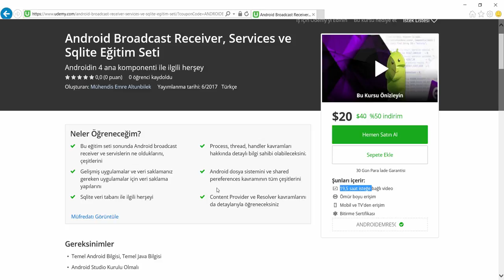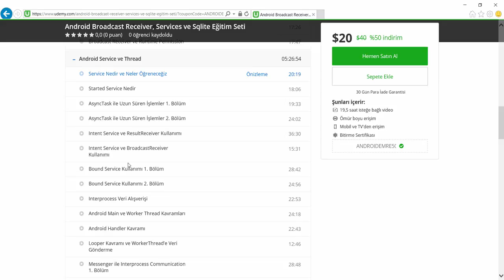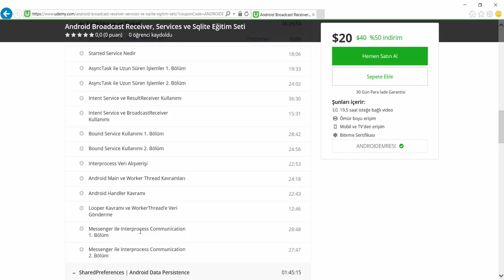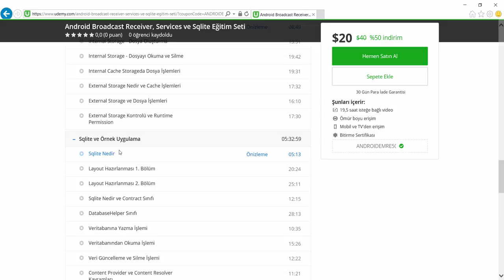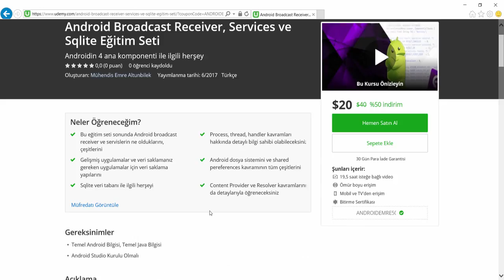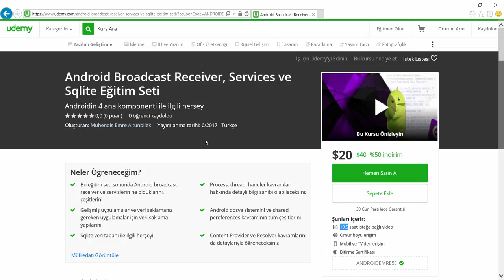YAYINDA!! Android Broadcast Receiver, Services ve Sqlite Eğitim Seti